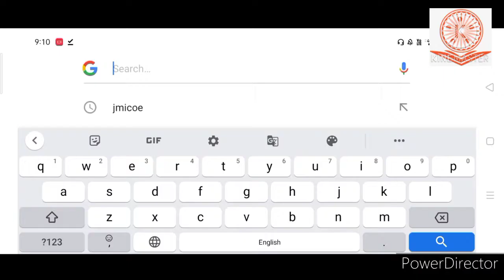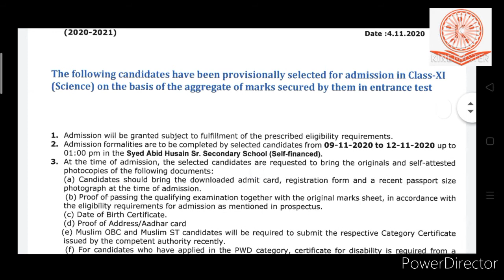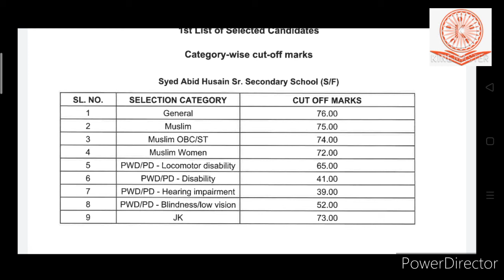jaldi dekho Jamia class 11 th science result agaya